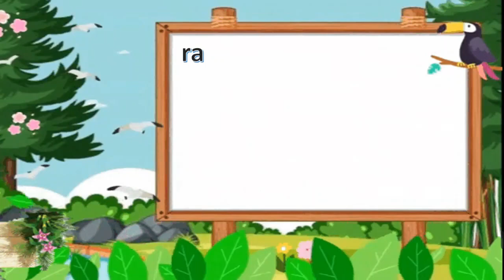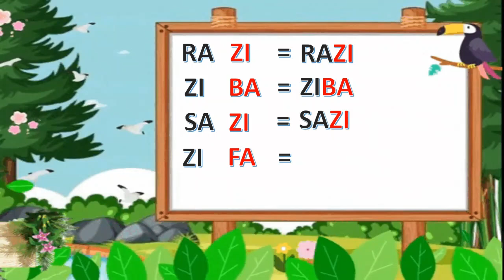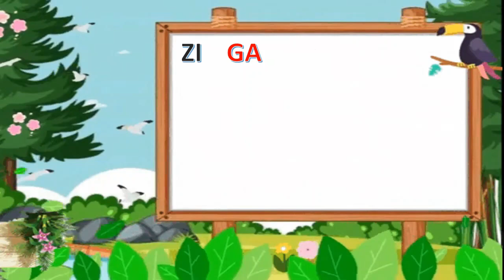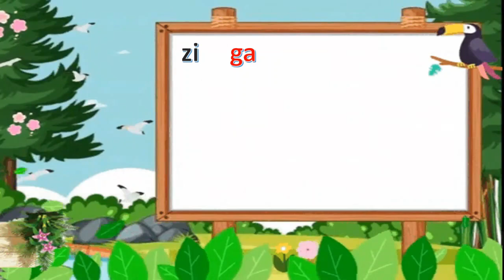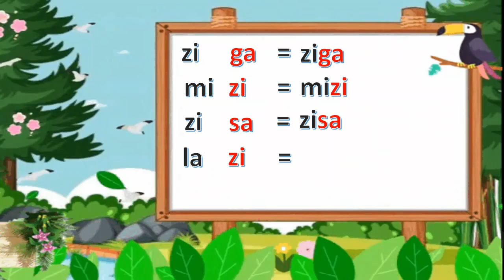Seri 43 Belajar Membaca ABC – Cara Cepat Membaca Dua Suku Kata | Ejaan Zi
Semoga video-video di bawah ini bermanfaat untuk adik-adik semua ya….

belajar membaca
belajar membaca untuk anak tk
belajar abc
belajar membaca anak paud
belajar membaca untuk anak sd kelas 1
belajar membaca abc,belajar membaca kelas 1
belajar membaca kelas 2
belajar membaca sambil menyayi
membaca anak tk
membaca abc
latihan membaca anak tk
latihan membaca untuk anak tk
latihan membaca anak paud
cara membaca mudah
cara cepat belajar membaca
cara cepat belajar membaca anak tk